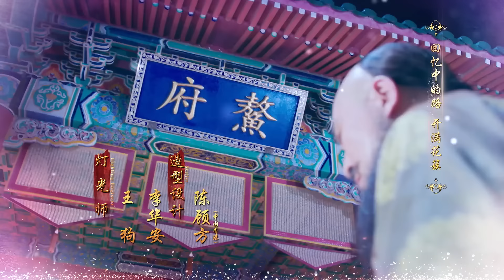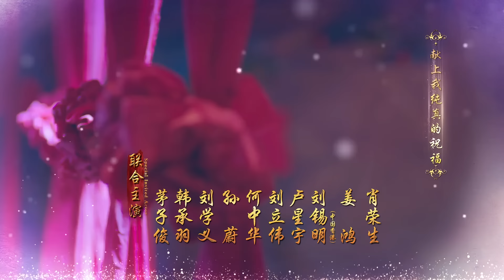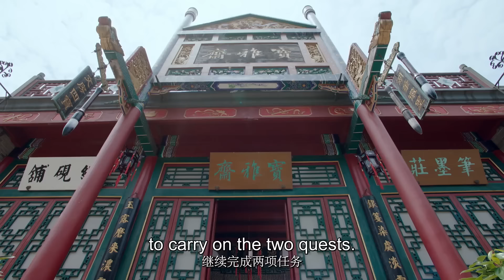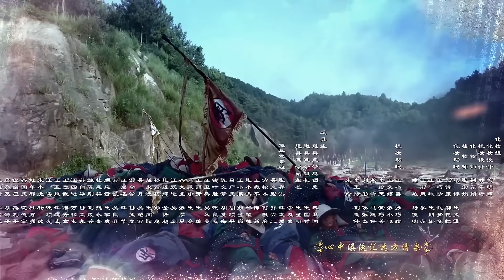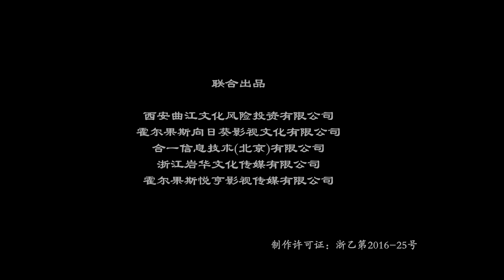【ENGSUB】The Legend of Dragon Pearl 05 | 龙珠传奇 Yang Zi/Qin Junjie